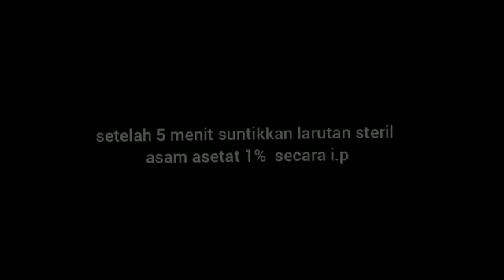Praktikum farmakologi analgetik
praktikum analgetik